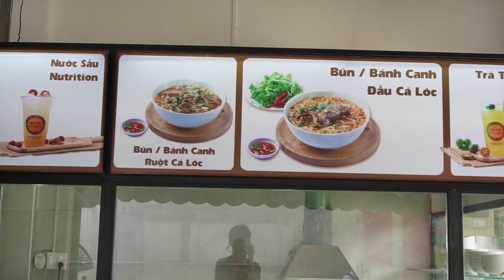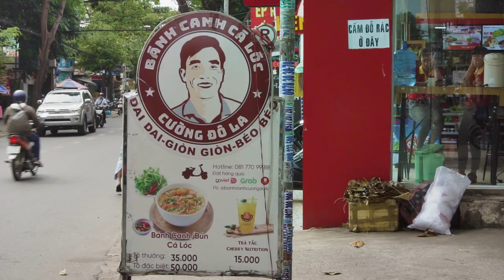How to make Vietnamese Snakehead Fish Pho Noodles Recipe in Ho Chi Minh City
Shooting date and time : October 31, 2019, 13:00 to 14:00
Location : 280, Nguyen Van Khoi street, Ward 9, Go Vap District, Ho Chi Minh City, Vietnam
Store name : Bánh Canh Cá Lóc Cường Đô La
Store opening and closing time : 7:00 to 22:00
Store holiday : None
Food name : Fried Snakehead Rice Noodles
Food price : 35000 VND (=1.51 USD) per one
Food materials : Rice noodles, snakehead fish, Chilli, Salt, Seasoning, Coriander, Vegetables, Lemond, Onion, Pepper
Food impression and taste : This kind of noodle will have a good taste if we drink some lemond juice.
Camera model : Sony a6300

(Updated: January 5, 2020, RIATABI Team)

Song : Campfire Song
Artist : Chris Haugen